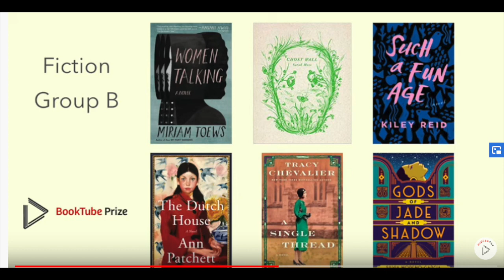BooktubePrize: Octofinals Fiction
Finally, I can talk about my ranking!

In the Quarterfinals I will be judging Fiction Group C:
Etaf Rum – A Woman Is No Man
Colson Whitehead – The Nickel Boys
Jacqueline Woodson – Red at the Bone
Elizabeth Strout – Olive, Again
Candice Carty-Williams – Queenie
Christy Lefteri – The Beekeeper of Aleppo